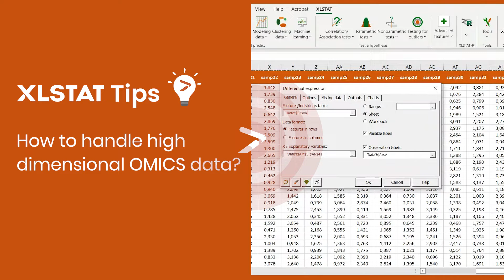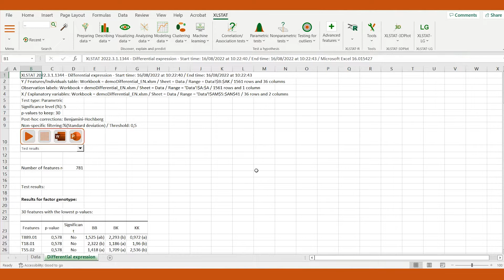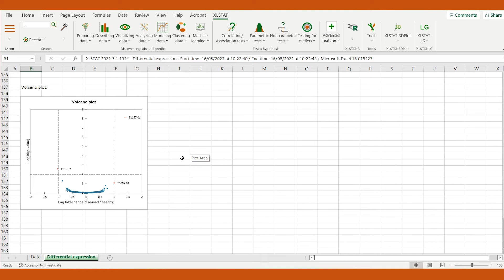How to study high-dimensional OMICS data in Excel? - XLSTAT Tips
Have you ever been faced with a high-dimensional OMICS data set? XLSTAT enables you to easily analyze gene expression directly in Excel.

Watch our video to quickly learn how to study high-dimensional OMICS data.

Haven’t had a chance to try XLSTAT yet?